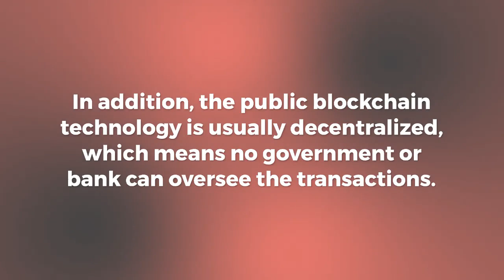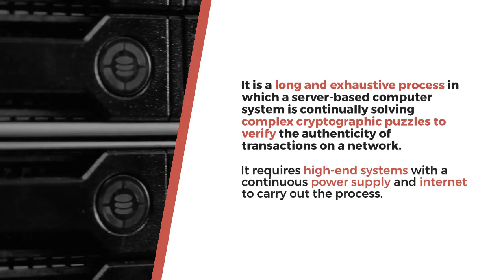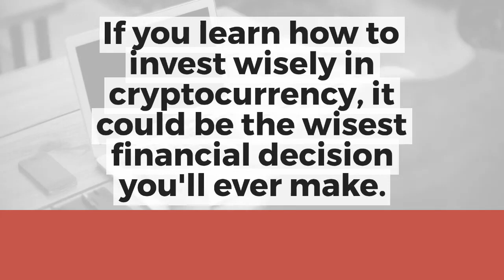Cryptocurrency Explained In Under 3 Minutes. Also, Should You Invest In It, Find Out?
Learn what cryptocurrency is and how it is created? Also, should you invest in it? What things to consider before investing in Cryptocurrency? Find out in this video. A quick under 3-minute guide on Cryptocurrency.

for digital marketing news, technology updates, and more.